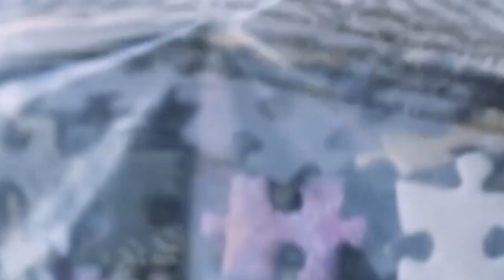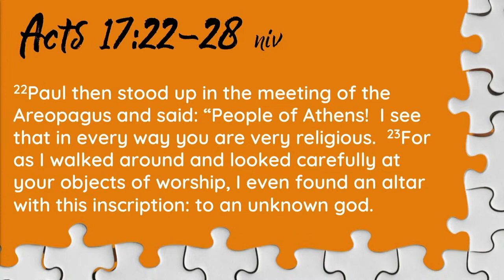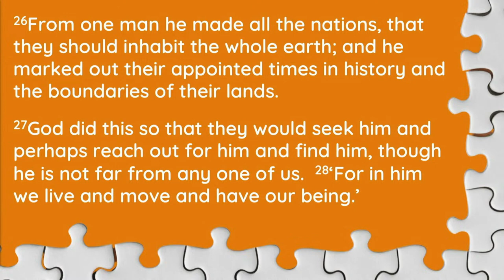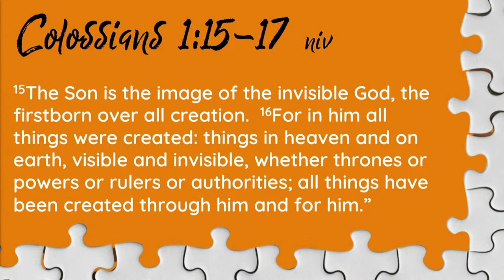Created to Worship | Worship: The Big Picture #1 | Louis Scheepers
Whether you consider yourself a worshipping kind of person or not, you cannot help but do it! Worship is your natural response to what you value most.

In the first part of this series, you'll get the opportunity to re-evaluate where your affection lies and learn how you can make sure that your worship is directed towards what is most important.